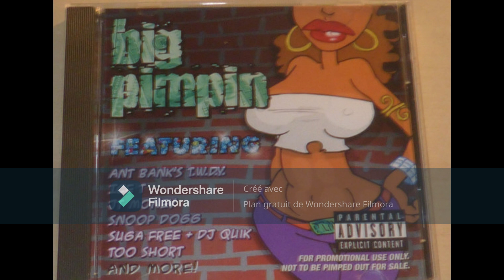Ant Banks - Super Pimpin' (feat Captain Save 'Em) 2002 🔥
CD, Compilation, Promo (Big Pimpin) Priority Records, Capitol Records